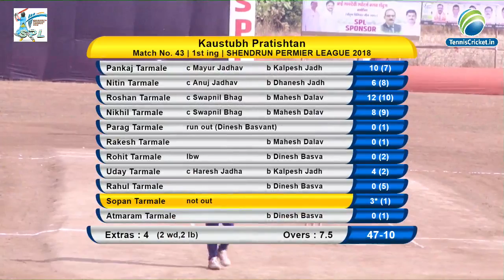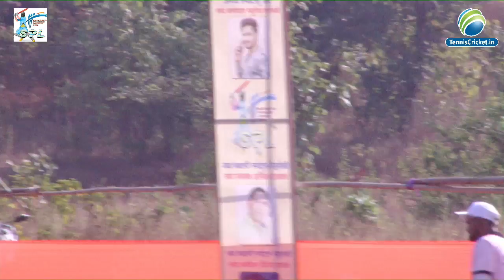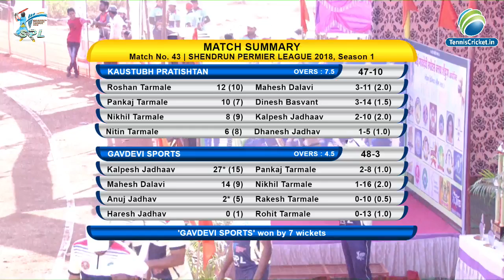1st match day 8|| SHENDRUN PERMIER LEAGUE 2018 | SHAHAPUR DAY- 7